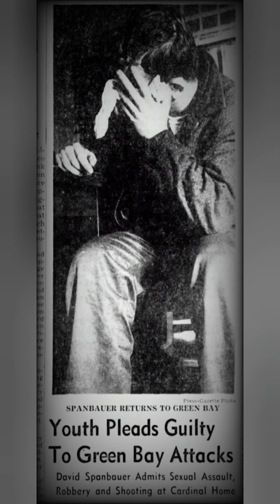DAVID SPANBAUER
Infamous Wisconsin Murderer and Rapist.